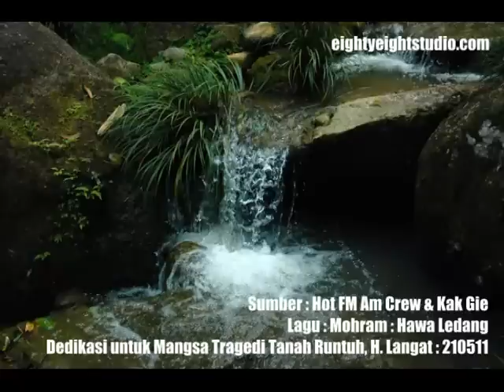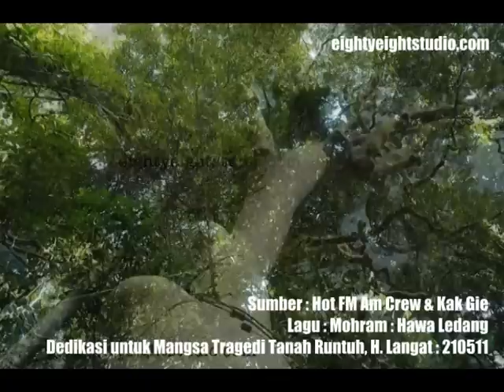Tragedi Hulu Langat - Suatu Peringatan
Video ini saya tujukan buat semua warga Malaysia yang masih bernyawa. Sayangilah bumi kita, sayangilah hutan kita dan sayangilah pokok-pokok yang telah diciptakan oleh Nya kerana 'mereka; juga bernyawa seperti kita.